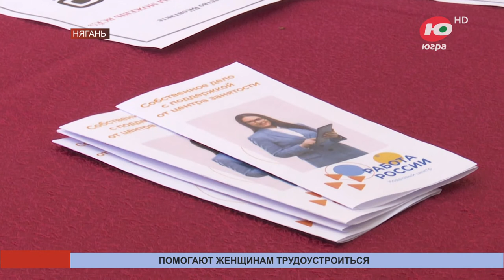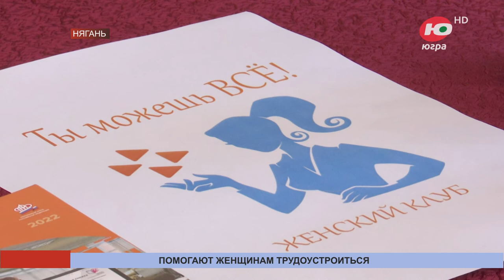Жительницам Нягани помогают трудоустроиться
Женский клуб «Ты можешь ВСЁ!» открыли в Нягани на базе Центра занятости населения. Сейчас в муниципалитете 265 зарегистрированных безработных горожан, из них - 181 женщина.